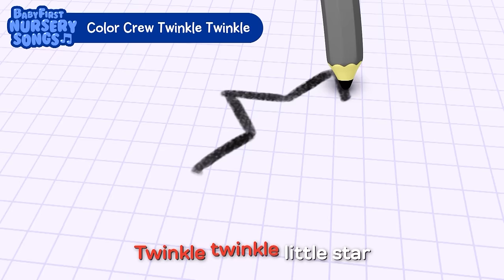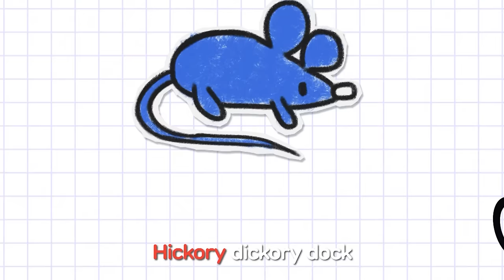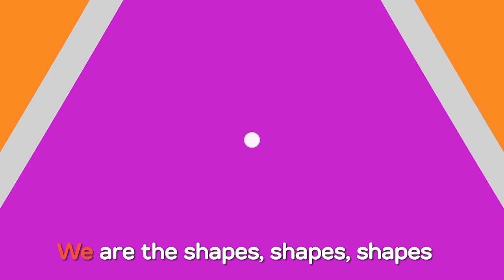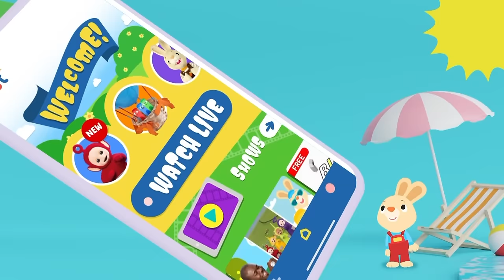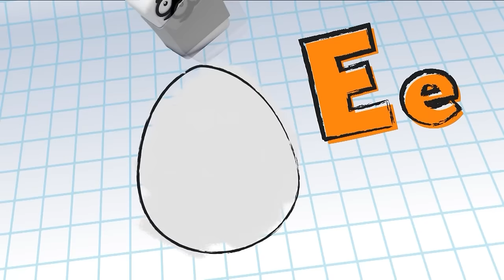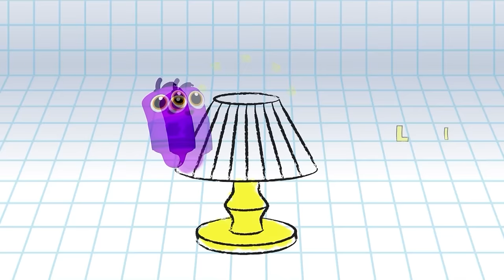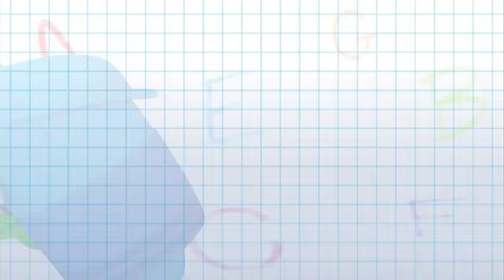Twinkle Twinkle | Ten In The Bed | If You're Happy and You Know it | Nursery Rhymes + | BabyFirst TV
Enjoy classic nursery rhymes and baby songs including :
Twinkle Twinkle Little Star | Ten in the Bed | If You're Happy and You Know it | Finger family | Wheels on the Bus | Itsy bitsy Spider | Hickory Dickory | Head Shoulders Knees and Toes | The Farmer in the Dell and More | 35 min Compilation | The Best Educational Nursery Rhymes & Original Songs with Color Crew Babies | GaaGaa & GooGoo | Harry the Bunny and more |  First TV

***ADVERTISEMENT***